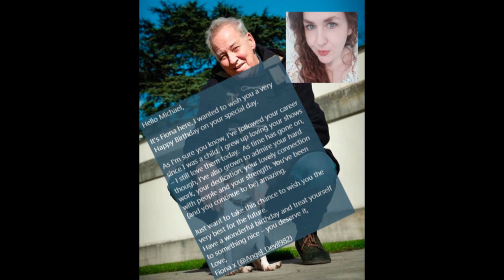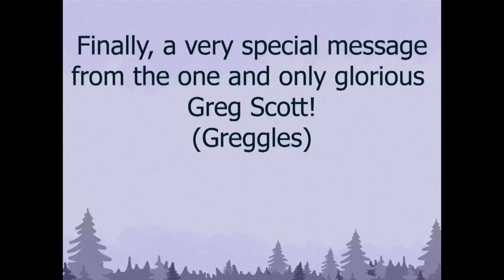Some birthday messages for the one and only Michael Barrymore!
Thank you to everyone who got involved and sent messages, and apologises if you didn't get asked, it would have been impossible to include everyone!  Many Happy Returns, Michael!